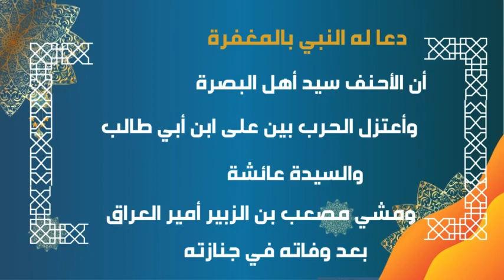شخصيات في الاسلام(الأخوص ابن مسعود الأنصاري|أحيحة ابن أمية|الضحاك ابن قيس)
هل ترغب في معرفة المزيد عن شخصيات إسلامية مهمة؟ تفضل بمشاهدة هذا الفيديو الذي يقدم لك نبذة شاملة عن بجميع الشخصيات الإسلامية المهمة وأهميتهم في التاريخ الإسلامي. لا تفوت فرصة التعرف على قصصهم وإنجازاتهم العظيمة.
شخصيات مؤثره في الدوله الاسلاميه
شخصيات عظيمة في التاريخ الاسلامي
اعظم شخصيات في التاريخ الاسلامي
اسوء خمس شخصيات في التاريخ الاسلامي
شخصيات مؤثره في الدوله الاسلاميه مستر عطا زكى شحتو
شخصيات مؤثره في الدوله الاسلاميه للصف السادس الابتدائي الترم الثاني
درس شخصيات مؤثره في الدوله الاسلاميه
من هم المستهزئين
نبلاء الاسلام
نساء الاسلام
شخصيات قلقة في الإسلام
شخصيات غير قلقة في الإسلام
قصة كلمة شرف
قصة الخير والشر
قصة مسلمه
غنوصية
غر هؤلاء دينهم
شخصيات شوهت الإسلام سليمان الرحيلي
شخصيات شوهت الاسلام
شخصيات دينية
سمات الشخصية المسلمة
زهرة الاسلام
زهور الاسلام
زرادشت والاسلام
دعوة الاسلامية
دراسة الاديان الدعوة الاسلامية
جوانب الشخصية السبعة
شخصيه عظيمه
تفضيل والمقارنه
7 شخصيات تسمم حياتك
كتاب اعظم 100 شخصية في التاريخ
كتاب الخالدون المئه
شخصيات اسلامية
رسومات الذكاء الاصطناعي
ذكاء اصطناعي
القعقاع بالف فارس
القعقاع بالف رجل
صوت القعقاع بالف رجل
معركة القادسية
القادسية
القعقاع بن عمرو
القعقاع
مبارزات القعقاع
القعقاع في معركة اليرموك
صزر من حياه الصحابه
بطولات القعقاع
القعقاع بن عمرو التميمي
منهج السنة
اهل السنة
السنة النبوية
الصلاة على النبي
محمد بن شمس الدين وعبد الله رشدي
محمد بن شمس الدين وجدي غنيم
محمد بن شمس الدين يرد على وسيم يوسف
محمد بن شمس الدين يعقوب
محمد بن شمس الدين يرد على عبدالله رشدي
محمد بن شمس الدين يرد على عمر عبد الكافي